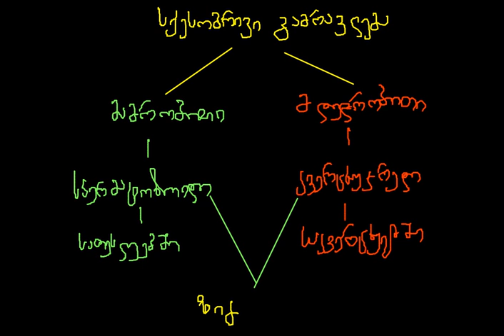სქესობრივი გამრავლება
ბიოლოგია / სქესობრივი გამრავლება